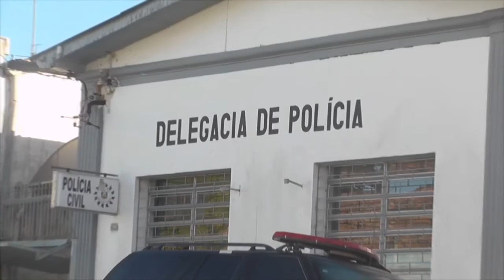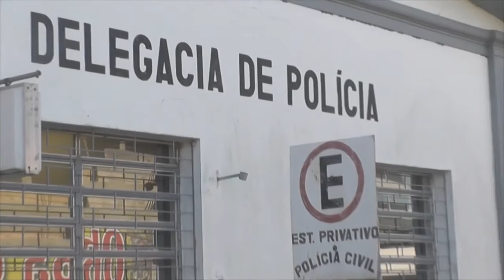DELEGACIA DE POLÍCIA REALIZA OPERAÇÃO PADRÃO EM TAPES